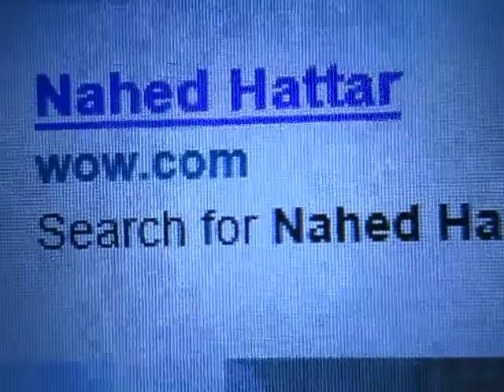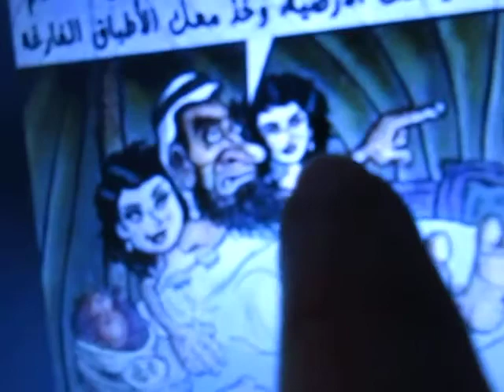The Cartoon that Got Muslims Killing It's Creator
A cartoonist in Jordan depicts what Allah is like for Jihadis in Paradise and gets killed for it, yet, it's exactly how it seems Allah is for a Jihadi in Paradise.